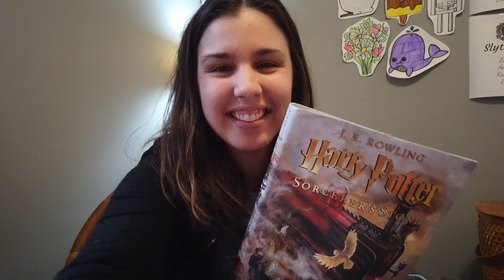Harry Potter and the Sorcerer's Stone Chapter 12 The Mirror of Erised Part 4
Written by J.K. Rowling
Illustrated by Jim Kay